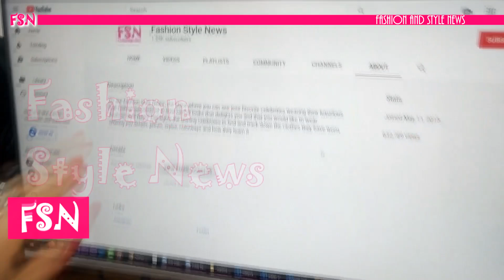Zendaya is moved to tears when she is acclaimed by fans in Brazil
Zendaya stepped out to the Comic Con Experience convention in Brazil joined by her film Dune: Part Two co-stars to talk about the forthcoming sequel in front of fans. Zendaya was the most acclaimed at the event, when her name was mentioned the public cheered until she shuddered with emotion. She was also cheered when she entered the stage.